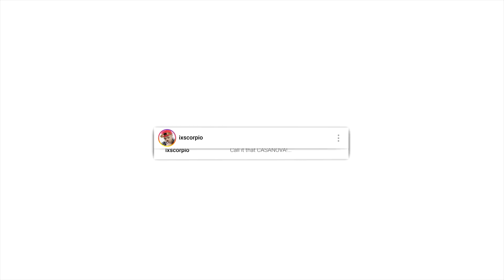I NEED SPACE I CAN'T BE WITH YOU ANYMORE PRANK ON GIRLFRIEND GONE WRONG! Reaction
Casanova reacts to I NEED SPACE I CAN'T BE WITH YOU ANYMORE PRANK ON GIRLFRIEND GONE WRONG!.

Send Me Something:
9190 West Olympic Blvd #257